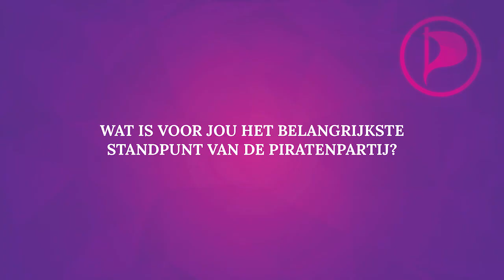Rico Brouwer van de Piratenpartij tijdens het Piratencongres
Rico Brouwer staat vierde op de kieslijst van de Piratenpartij voor de Tweede Kamerverkiezingen in 2017. Deze video is opgenomen tijdens het Piratencongres dat 15 en 16 oktober 2016 werd georganiseerd door de Piratenpartij Nederland.